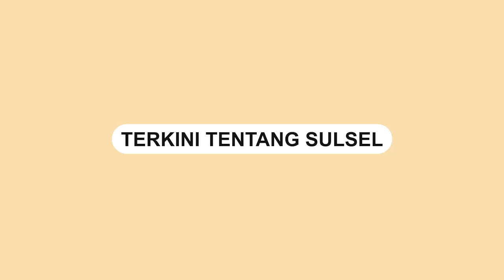Workshop Duta Advokasi "Smoke Free and Qut Smoke"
Dinas Kesehatan Kota Makassar bersama Hasanuddin Contact (HC) melakukan audiensi dengan Kepala Dinas Pendidikan di Kantor Dinas Pendidikan Kota Makassar

Kegiatan itu dilaksanakan di jalan Anggrek Raya, pada Kamis (29/9/2022).

Audensi tersebut melibatkan duta Siswa Kawasan Tanpa Rokok (KTR) untuk menyampaikan langsung kondisi di sekolah terkait penerapan KTR.

Dalam audensi tersebut dibutuhkan komitmen bersama baik dari semua elemen untuk bersama menaati Peraturan Daerah Nomor 4 tahun 2013 Kota Makassar.

Perda itu terkait 'Kawasan Tanpa Rokok' terkhususnya di tempat proses belajar mengajar.
Video terkini dan terbaru..